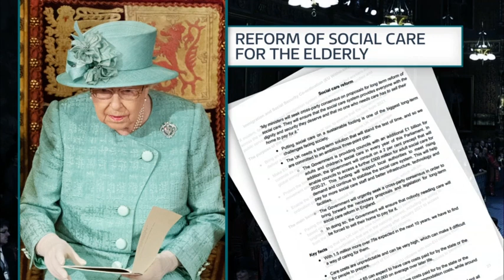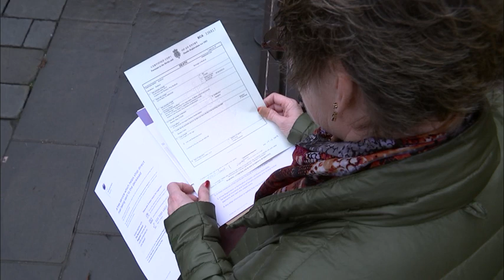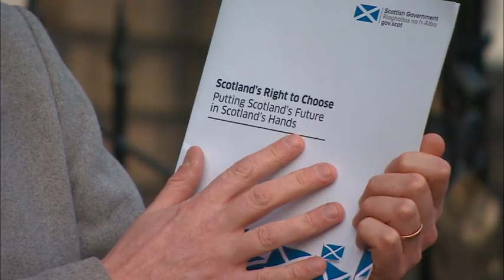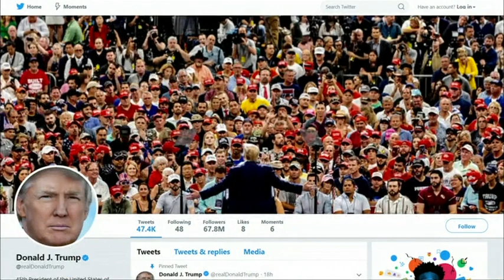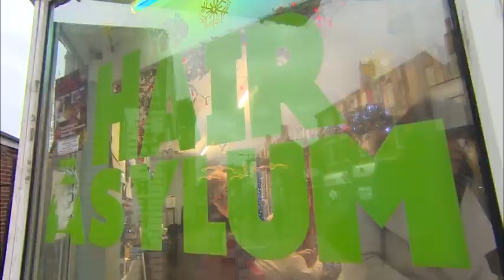ITV News at Ten - 19th Dec 2019